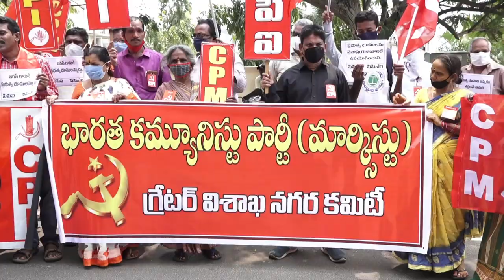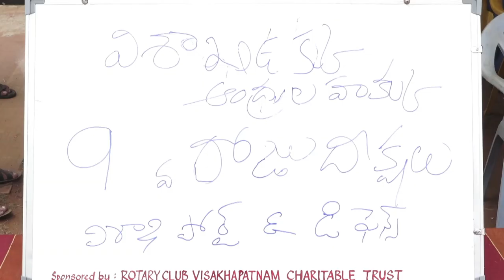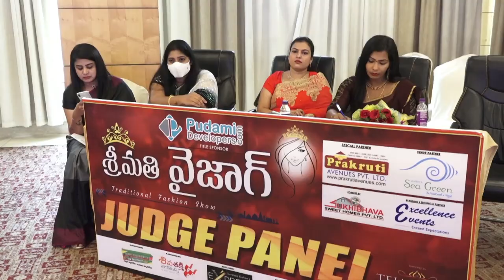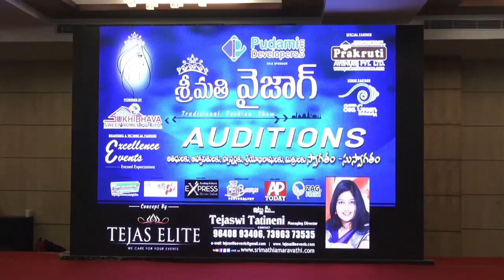MORNING ACT CITY VIZAG NEWS 10-04-2021